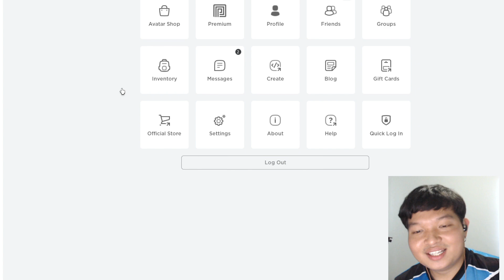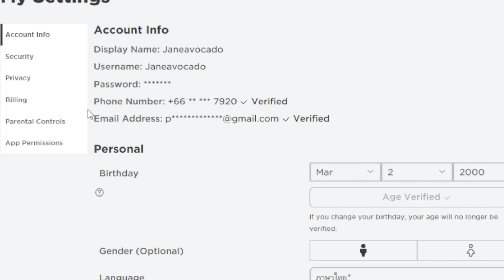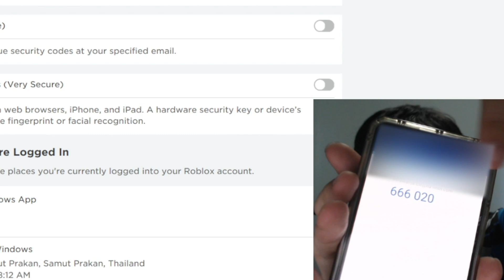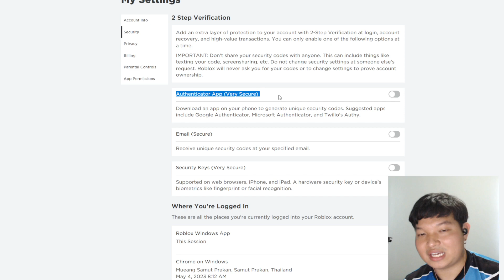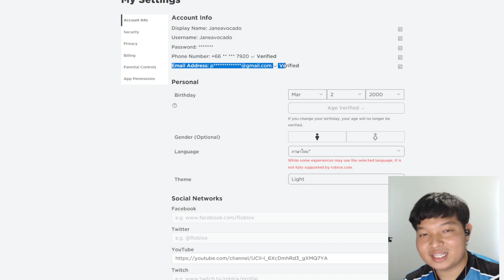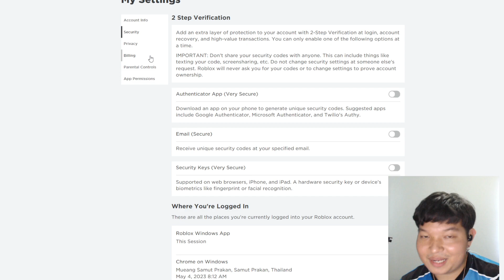ROBLOX : วิธีลดโอกาสการโดนHackง่ายๆใน5นาที 🔐